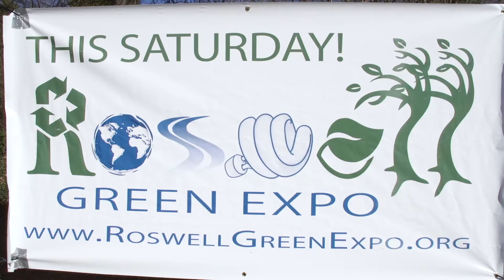Roswell Green Expo 2015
Roswell’s 4th Annual Green Expo was held on Saturday, February 7, 2015. This fun, family-friendly event featured a "Green Market," family entertainment and crafts, and unique demos and workshops to help residents incorporate sustainable practices into their everyday lives.

For more information on how to help keep Roswell beautiful and what you can do to help the environment,